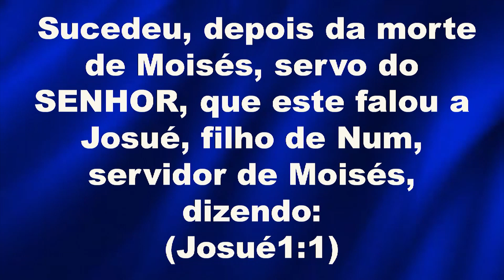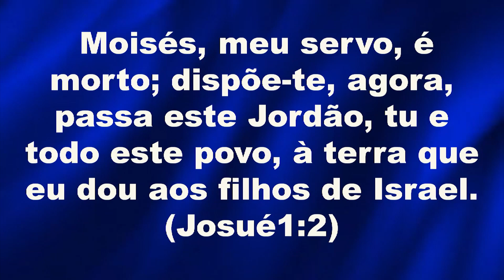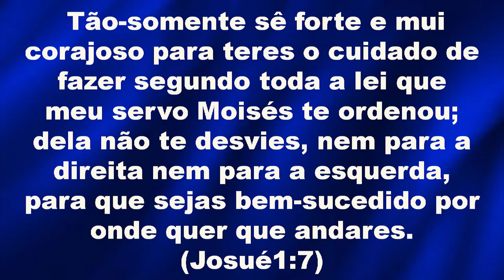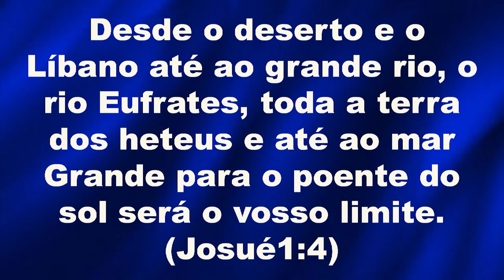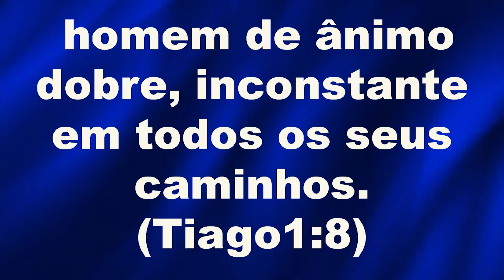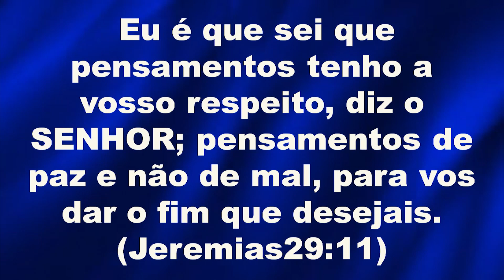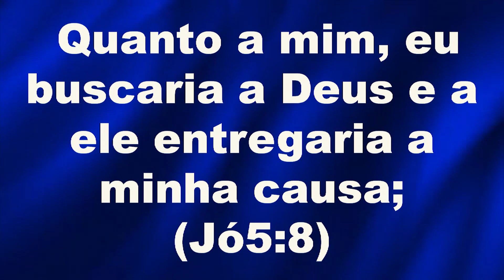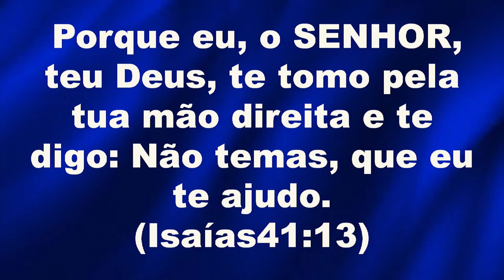Projetos de Deus para uma vida bem sucedida. - Quarta – 18/08/2021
- Tema - Projetos de Deus para uma vida bem sucedida. - Quarta – 18/08/2021

Pregador p. Antônio Carlos

Sucedeu, depois da morte de Moisés, servo do SENHOR, que este falou a Josué, filho de Num, servidor de Moisés, dizendo: Moisés, meu servo, é morto; dispõe-te, agora, passa este Jordão, tu e todo este povo, à terra que eu dou aos filhos de Israel. (Josué 1:1-2)
Pensamento:
Deus tem estratégias para seus Eleitos e nos garante uma vida bem sucedida. O Senhor nos dá a direção para atingirmos os nossos objetivos, mas devemos permanecer fiéis a sua Palavra.